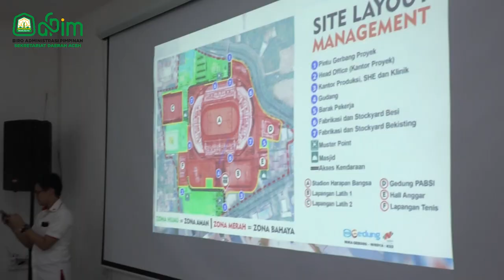Pj Gubernur Dampingi Menko PMK Muhadjir Effendy Tinjau Persiapan Stadion Lhong Raya